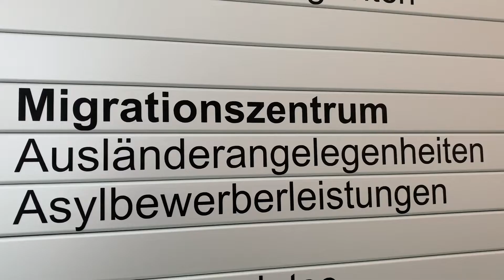ED-Behandlung für den Aufenthaltstitel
Für den Aufenthaltstitel werden die biografischen und biometrische Daten der Geflüchteten Personen erfasst. Die sogenannte Erkennungsdienstliche Behandlung ist für Personen ab Vollendung des sechsten Lebensjahres erforderlich. Im Anschluss erfolgt die Ausstellung einer Fiktionsbescheinigung mit einem Gültigkeitszeitraum von drei Monaten. Den genauen Ablaufprozess erklärt Herr Schneider von der Ausländerbehörde im Video.